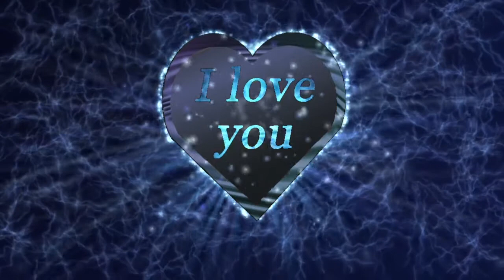La Farra Hermanos Lozano/Mi Juventud A Los 40/La Vida Es Una Farra/ Brownsville, Tx./Matamoros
Farra Records
La Farra